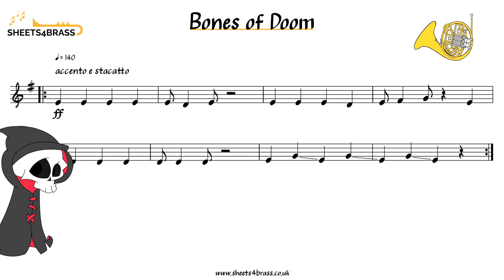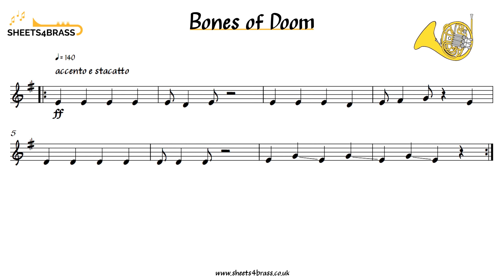Bones of Doom - French Horn Sheet Music and Play Along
Bones of Doom - Original Sheet Music for Beginner French Horn

Composed and Arranged by me
Backing Track written for instruments in F

Many thanks